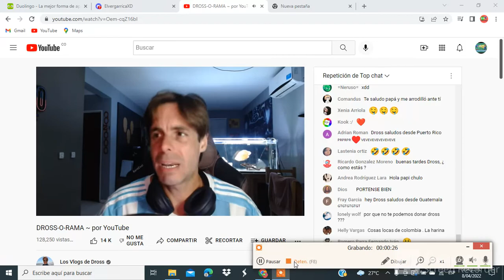DrossRotzank me saludó en DROSS O RAMA del 4 de abril del 2022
Estuve emocionado ese día porque Dross me había saludado en ese directo, la forma que yo hice para saludar fue que escribí hola Dross por unas 5 veces para que Dross me vea que lo saludé y me dijo Hola Cristian después de saludar a Fabián espero que muchas personas vean este vídeo porque DrossRotzank es unos de los mejores YouTubers de Latinoamérica y en el mundo!

Cortesía: Los Vlogs de Dross